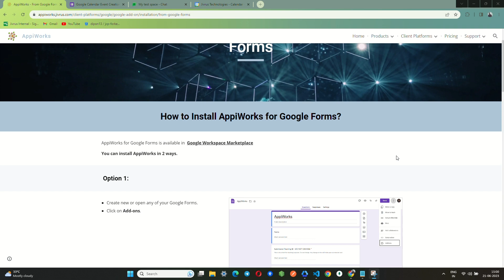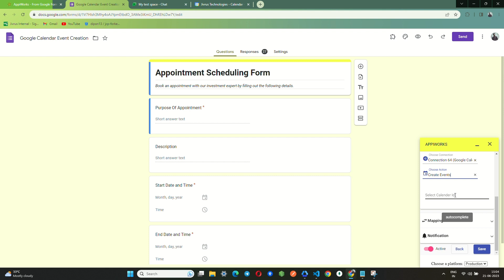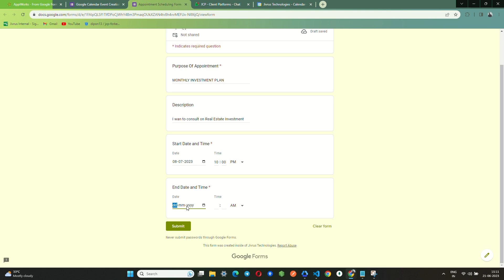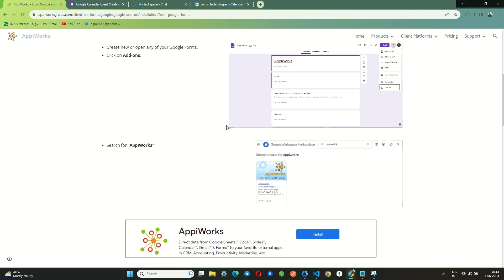Schedule an event in Google Calendar on submission of Google forms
Do you want your Google form responses to create an event directly into your Google Calendar?
Yes, it can be achieved through AppiWorks for Google Forms.
AppiWorks is an add-on for Google Forms to enable interactions with external applications.

Just do three simple steps to set it up:

✅ Service Configuration: Choose an application, establish connection, and
select the action that you want to perform on form submission.
✅ Mapping: Map form fields with corresponding app fields to ensure correct entry of data into your application.
✅ Notification (optional): Get notified via Google Chat, Email etc., on successful entry in your application.